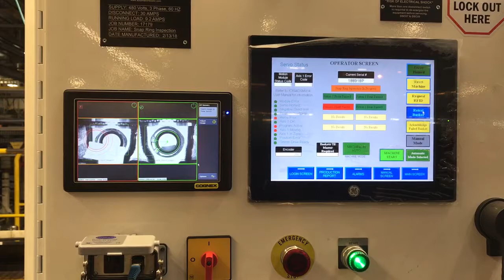Snap Ring Inspection 3